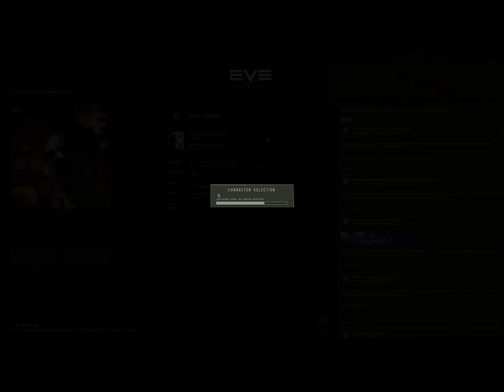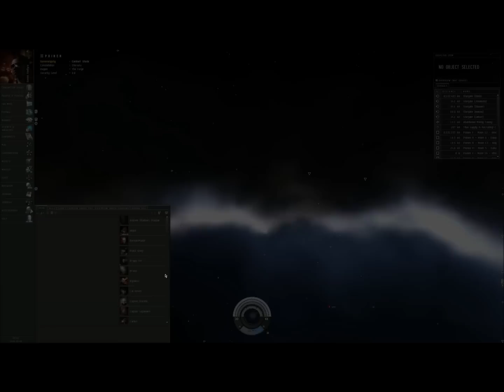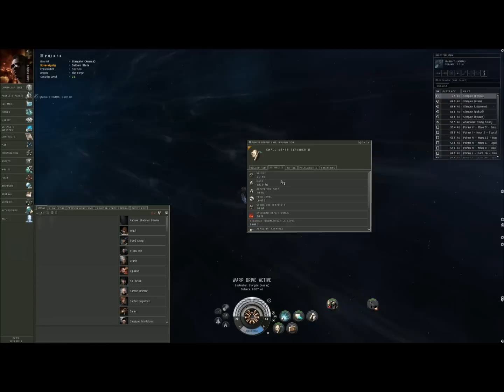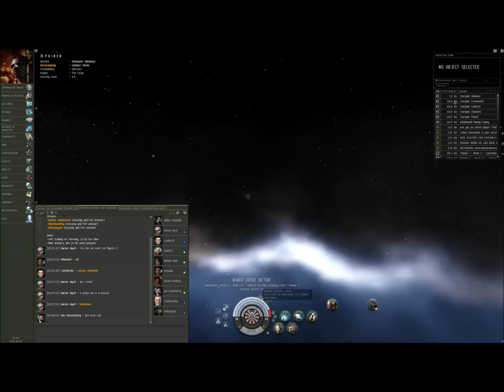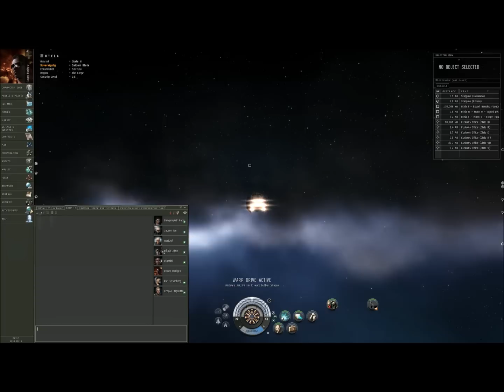Lets Play EVE Online: Incarna - Missions and more pretty things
NOTE: This video is best viewed in 1080p!

In this video I show missions and a very small bit of combat in EVE Online